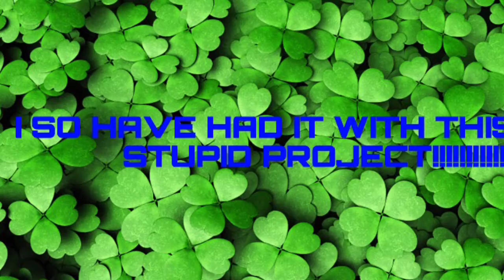I have had it!!!!!